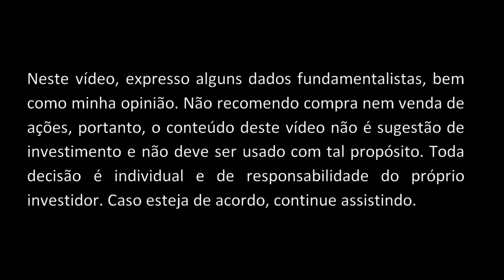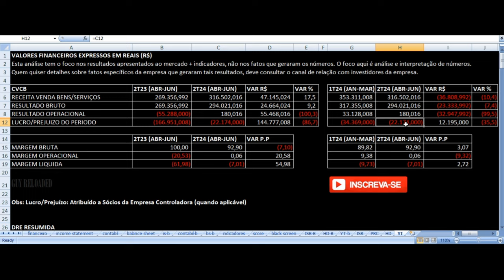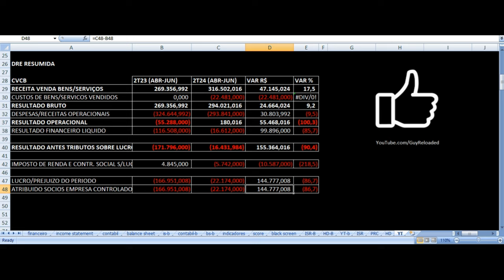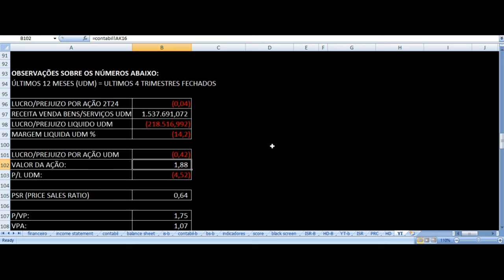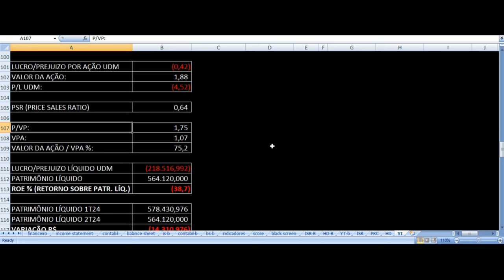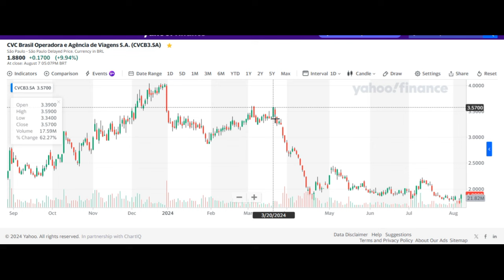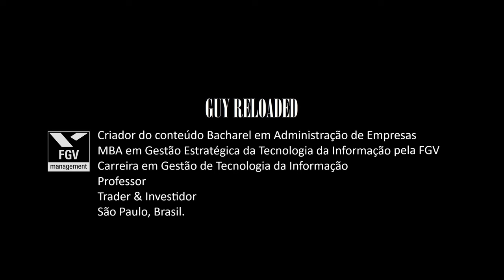CVC Viagens Turismo - Resultados 2T24 2024. Vale Investir Em Ações CVCB3 ? Análise Fundamentalista